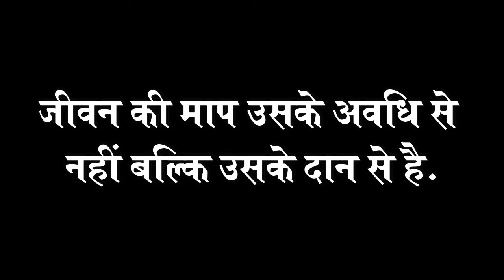जीवन की माप उसके अवधि से नहीं बल्कि उसके दान से है.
कुछ लोग अपने जीवन का निर्धारण खुद करते हैं कोई अपने लिए जीता है कोई समाज के लिए!!
समस्या कैसी भी हो जड़ से ख़त्म। हमारा काम ही हमारा वादा है।
ज्योतिष एवं वैध संम्राट स्वर्गीय दरवारी लाल शर्मा जी के पाँचवी पीढ़ी के तंत्राचार्य शास्त्री लोकेश पागल |
आज अपने जीवन की समस्याओं और समाधानों को हल करने के लिए| अभि कॉल करे|| 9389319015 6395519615||